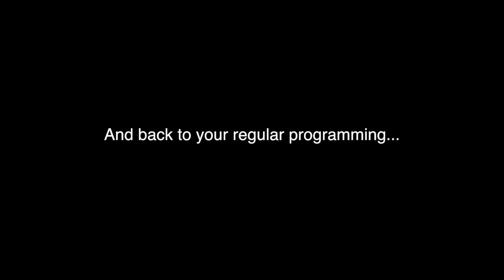41 Year Old Skate Every Day - 222 - Taco Tuesday and Sciatica - No Skate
My body sucks right now. I wish it could keep up with my will power but that isn't the case. A doctors visit is going to need to happen soon.